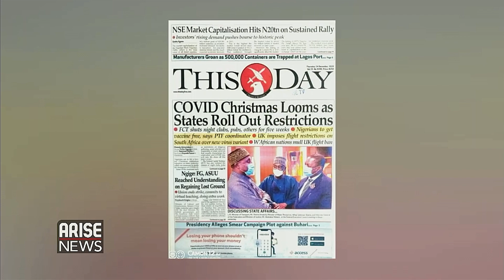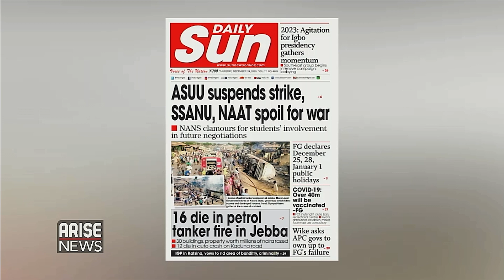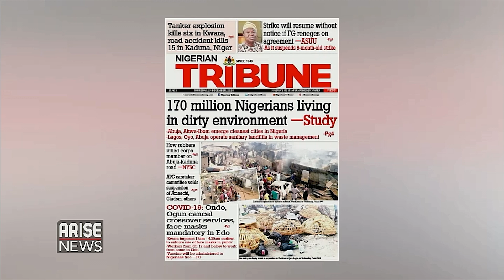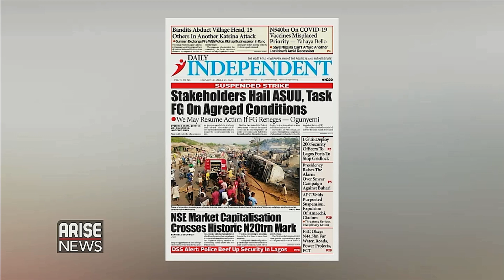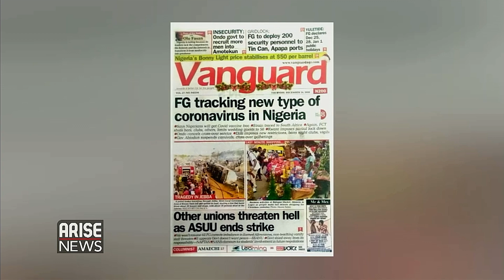COVID Christmas Looms As States Roll Out Restrictions - ARISE Newspaper Review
TheMorningShow team discuss newspaper headlines from across the nation.